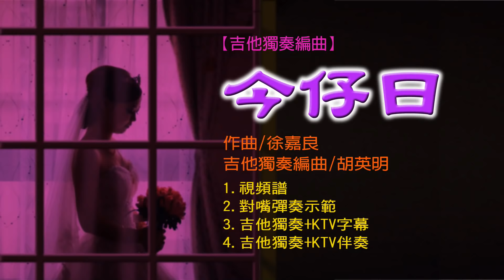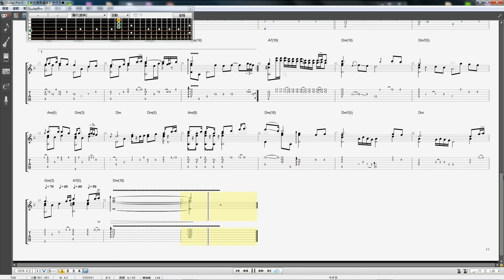【吉他獨奏編曲】今仔日《視頻譜+彈奏》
●樂譜(TAB&MP3)下載連結︰

作曲/徐嘉良．吉他獨奏編曲/胡英明
1.視頻譜  2.彈奏示範  ●因版權關係，後段KTV演示已移除

《今仔日》是徐嘉良作曲，李岩修作詞，辦桌二人組原唱的純本土原創台語好歌，是KTV常唱的好聽歌，歌詞敘述今天一大早天色未亮就守在愛人窗外，眼睜睜看著愛人彩妝披白紗，新郎卻不是自己，痛徹心扉搥心肝的萬般無奈心情，配上優美的旋律，是很多情場不如意者之心情寫照，很俱情感抒發的一首歌。

好聽又喜歡唱的歌，就會想將其改編為吉他獨奏曲，用吉他來「唱歌」，沒有悲傷哀怨的歌詞，只有單純唯美的旋律，不同的風味，同樣的動聽悅耳！

本首曲為與原唱同調之Dm調編曲，幾乎將Dm小調及相關F大調之各把位和弦都用上了，封閉和弦很多，以及因唱歌轉音而造成裝飾音也很多，加上間奏與尾奏有用到第17琴格之高把位複音滑奏，彈奏難度不低，可當Dm調之"高主音全把位"練習曲目，彈奏本曲後會對Dm調各把位和弦及音階轉換更有概念，像此等封閉和弦很多的編曲，彈奏時需刻意扭轉左手腕來調整左手食指與琴格成平行狀態，琴音才會確實彈出，否則按壓不實會形成悶音或破音，本首彈奏錄影因沒練很熟，能在標準速度內完成所有彈奏已算不易，沒閒暇顧及彈奏準確度，彈得很不"標準"，且有幾處裝飾音都漏掉或含糊帶過，只能當彈奏參考；另一種克服封閉和弦方式為～將琴身豎起之角度更上揚，讓左食指按壓封閉和弦時較易與琴格平行，以讓音符正確彈出！